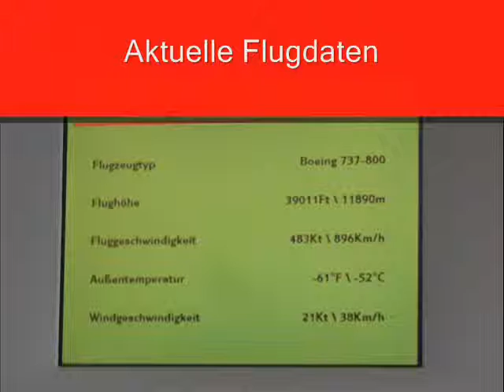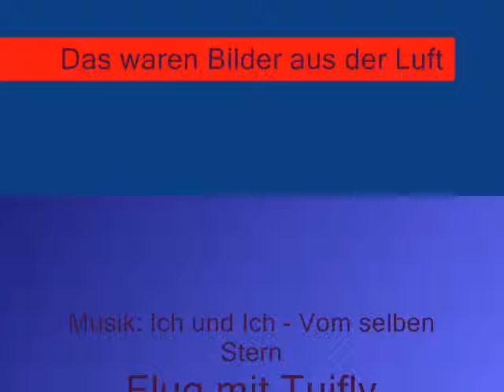Flughäfen aus der Luft